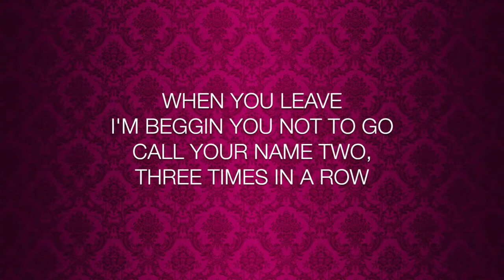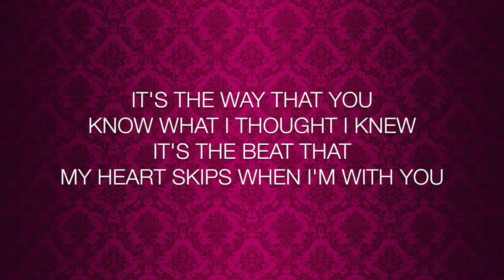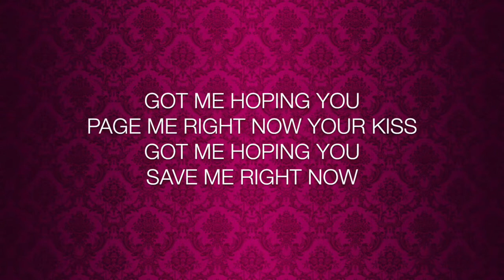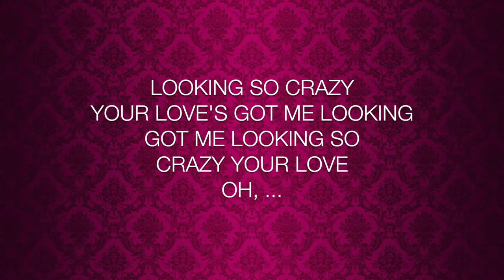Sofia Karlberg Crazy In Love lyrics Fifty shades of grey trailer